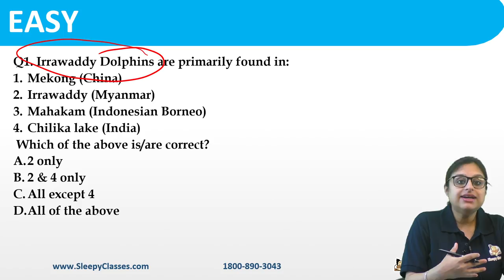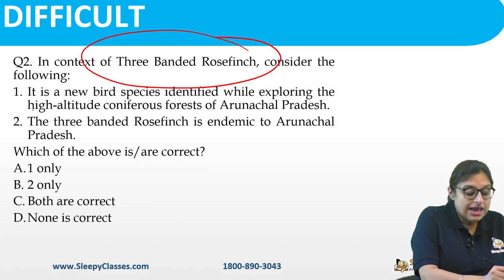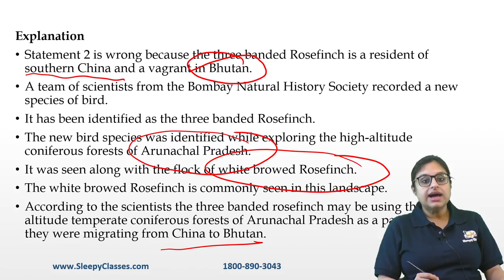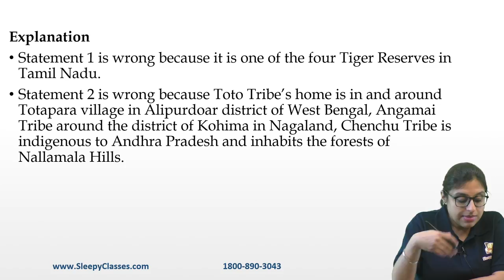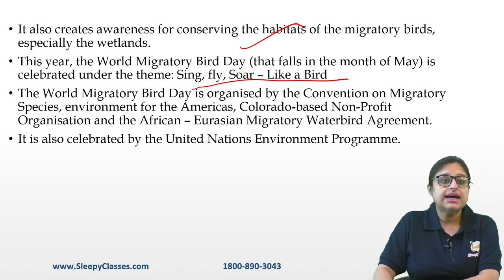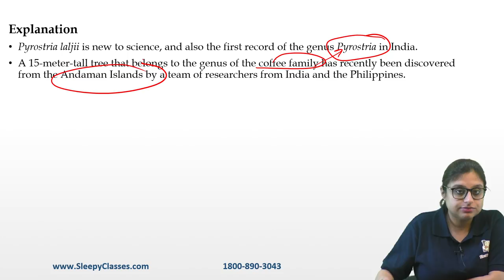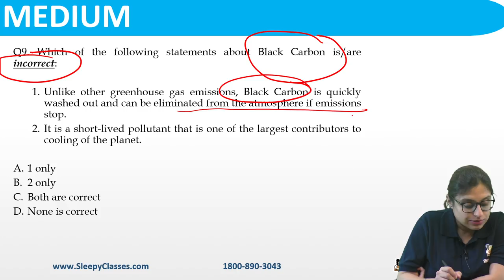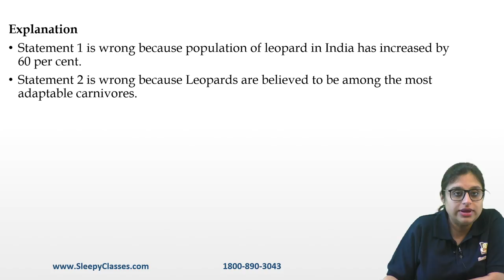Environment Questions Discussion - Mock Test 3rd October 2021